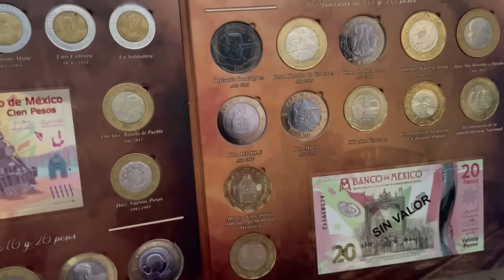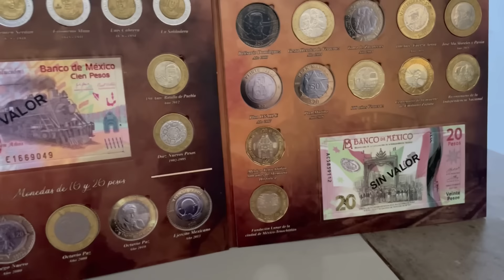El regalo 🎁 por día de las madres)(nos fuimos ala playa)(con mis cuñados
# México
de paseo
mi vida en rancho
lazaro cárdenas